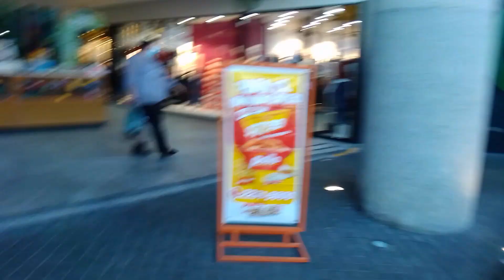Paseo Venecia Soyapango El Salvador